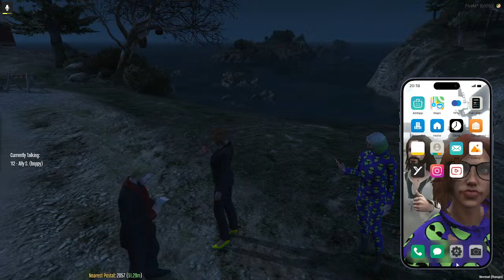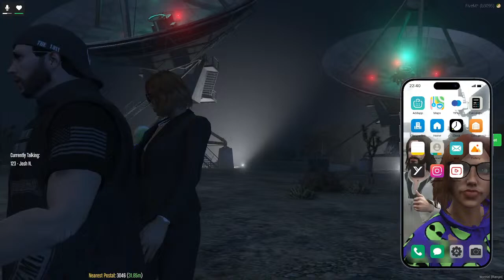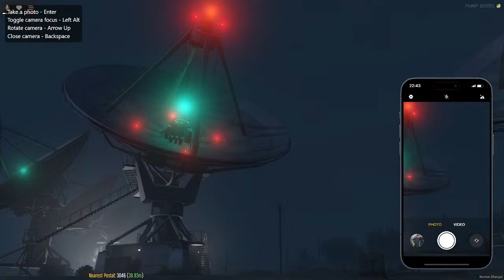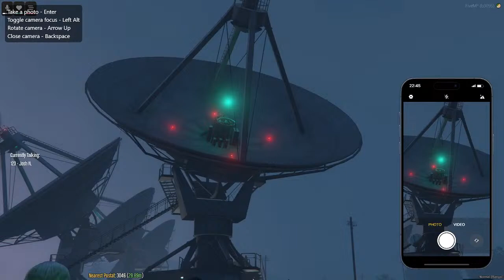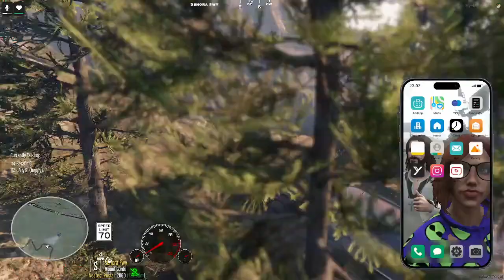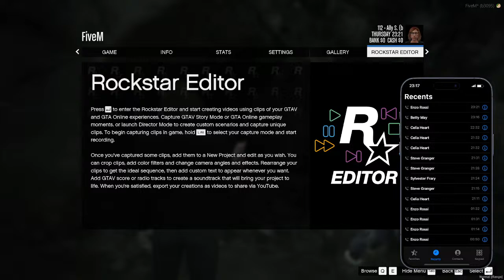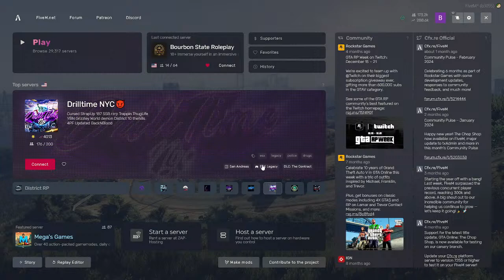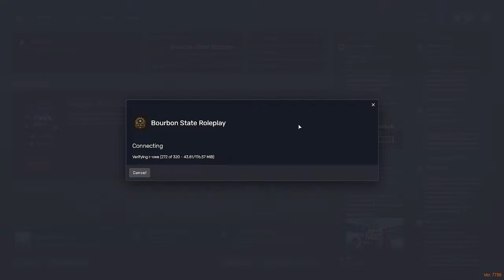BSRP - Friday Night Mysteries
what crazy stuff can we get into tonight